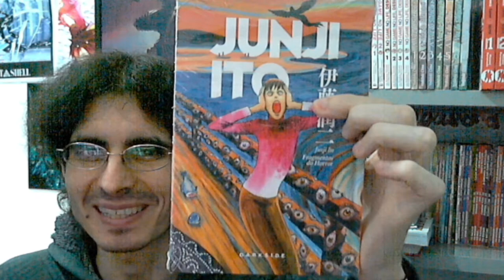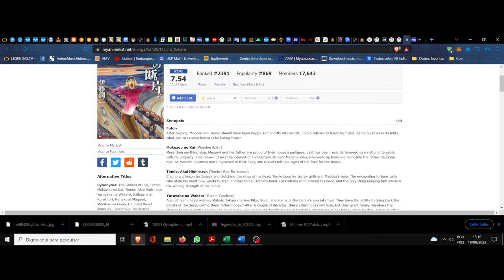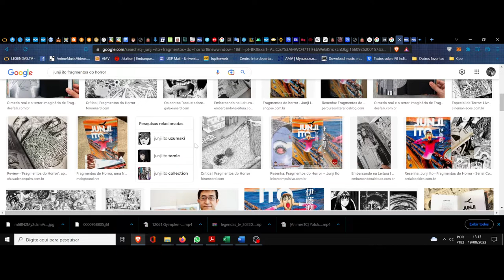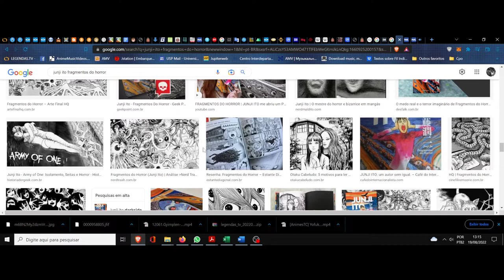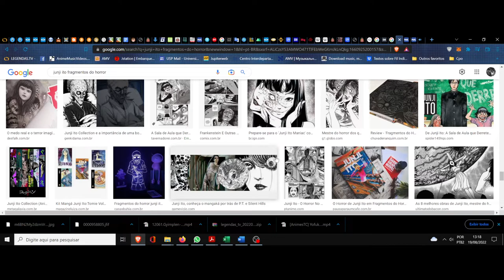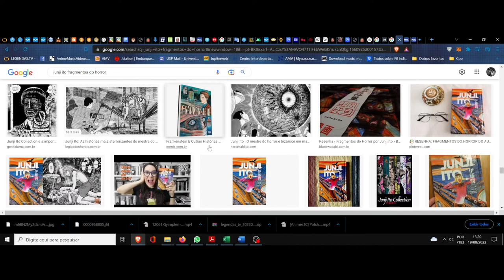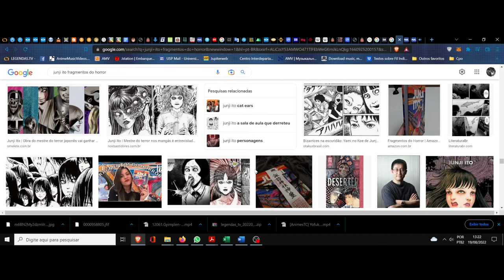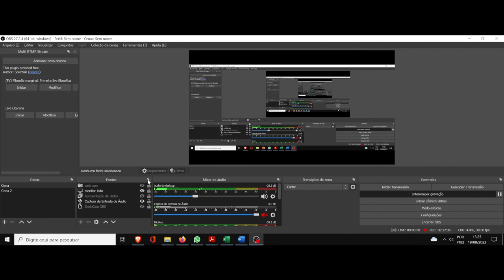(FD) Ma no Kakera (Fragments of Horror). (Mangá) As demências nossas de cada dia